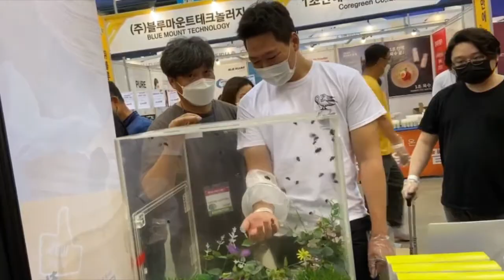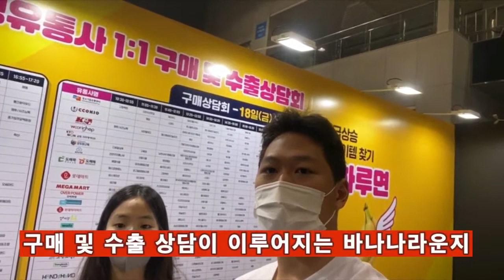[Korean] 메가쇼 전시 탐방 2부 (Food Mega Show II)